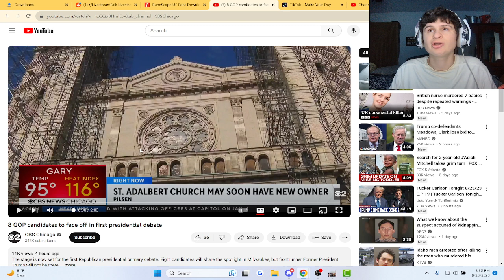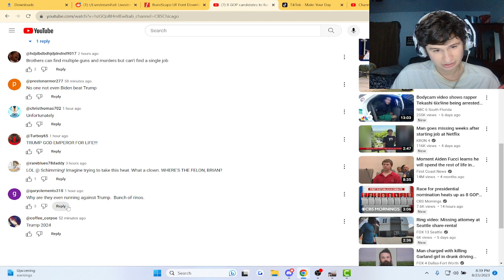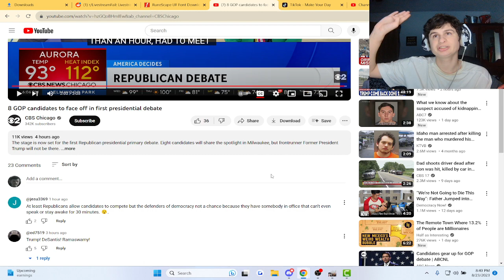GOP debate with continue without Trump | fanof reacts